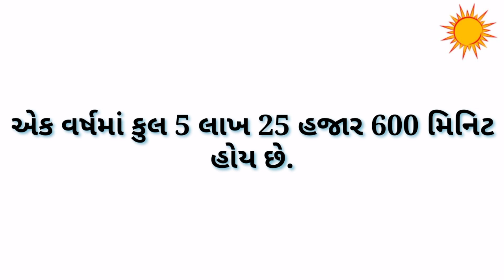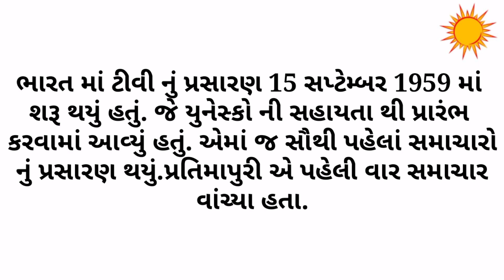કયા જાનવર ના ગળા માં મનુષ્યો ની જેમહડ્ડી ઓ હોય છે?